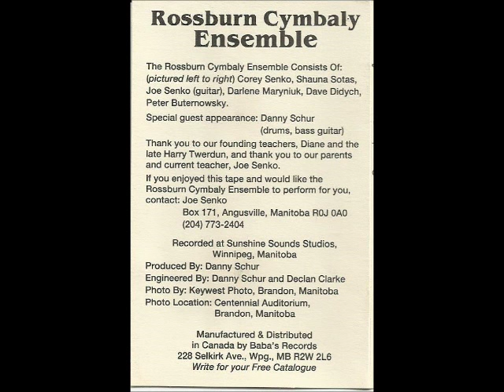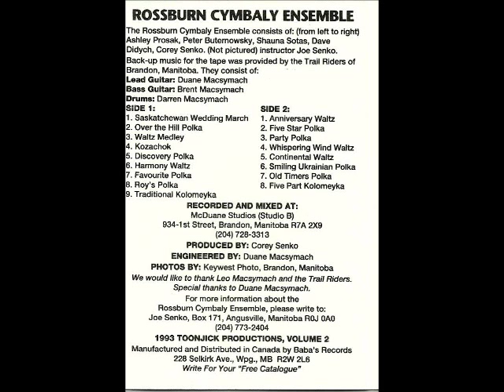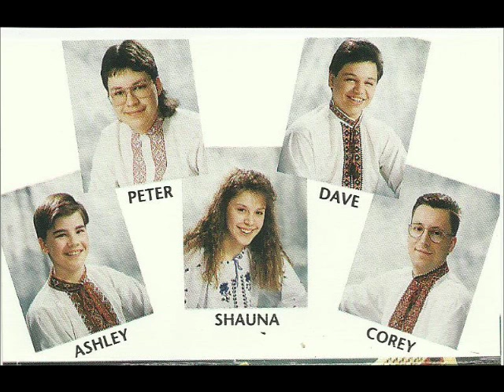THE ROSSBURN CYMBALY ENSEMBLE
FOR THIS PRESENTATION, A SPECIAL THANKS GOES OUT TO DAVID DIDYCH OF REGINA(FORMERLY OF ROSSBURN AND WINNIPEG) FOR SENDING ME THESE 2 VERY FINE CASSETTES. DAVID WAS ONE OF THE ENSEMBLE MEMBERS AND ALSO HE HAS PLAYED HIS TSYMBALY FOR MANY EVENTS HERE IN WINNIPEG PRIOR TO MOVING TO REGINA.. I AM MOST IMPRESSED BY THIS YOUNG AND ENERGETIC GROUP AND I WAS SHOCKED THAT THERE WERE 5 TSYMBALY PLAYERS IN ONE COMMUNITY. HATS OFF TO ALL OF THE MUSICIANS, ORGANIZERS AND TEACHERS. PLEASE ENJOY THE PARTY POLKA,THE FIVE STAR POLKA,THE ANNIVERSARY WALTZ,THE BLACK EYES POLKA,CRANBERRIES IN THE GARDEN POLKA AND THE PEACE IN THE FAMILY WALTZ. MOVE THE FURNITURE AND GO FOR A ROUND OR 2...ENJOY!